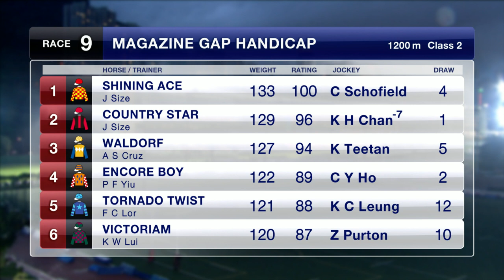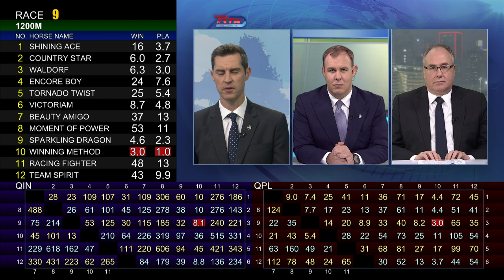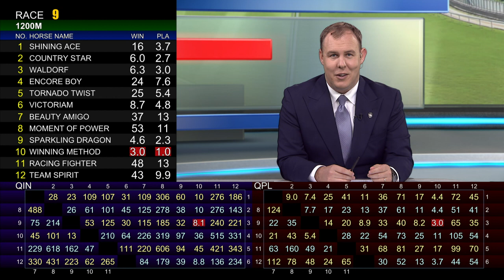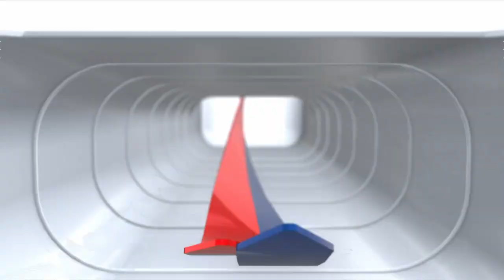[Racing To Win] 19/20 #81 Happy Valley – R9 (24 June)